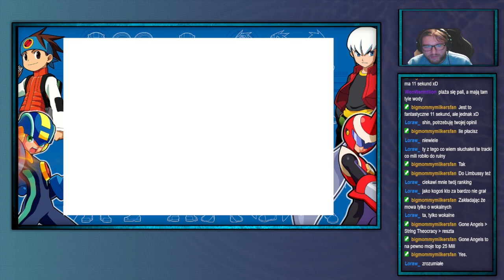ShinjiFarad archiwum: Shinji (nie) umie w VarSword Battle Network 3(White)—8—06.11.2024